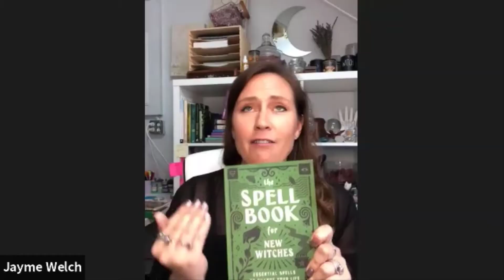Spellcrafting Episode 6 - Writing and Finishing Your Spells